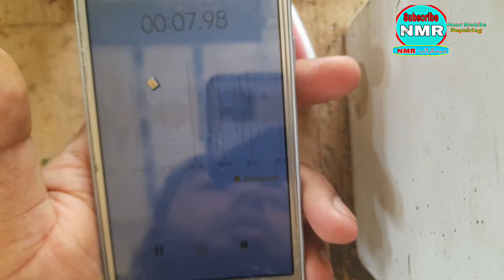digital mic remove without hot eargun||All android mobile mic 🎤problem solution full detail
# Noor mobile repairing
# All anroid mobile mic problem how to change it with solder iron dull detail full solution